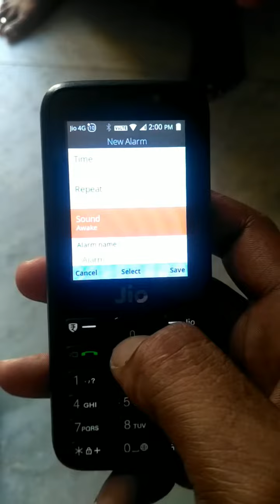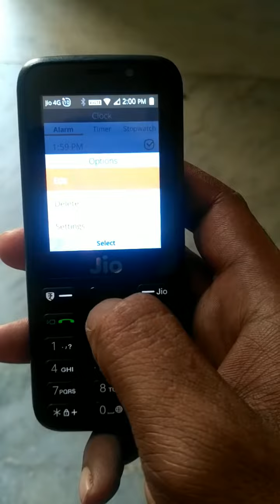How to change alarm tone in jio phone